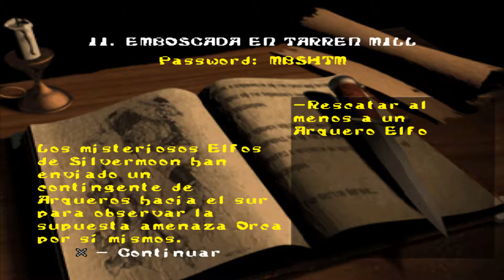1.Warcraft 2 (PSX):Campaña de los Humanos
Jugamos a otro juegazo de psx.
Suerte.